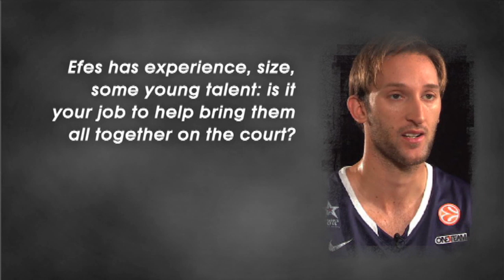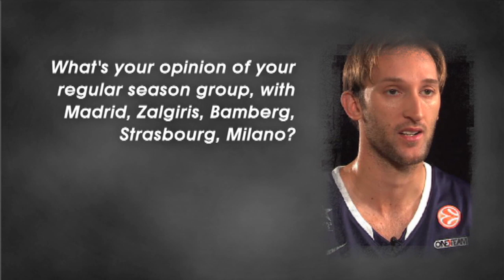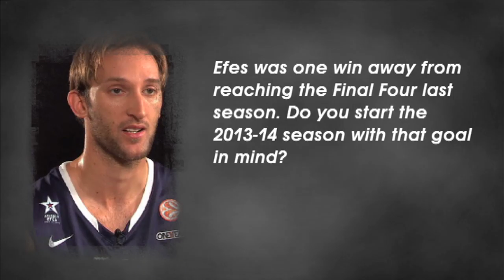Pre-season interview: Zoran Planinic, Anadolu Efes Istanbul